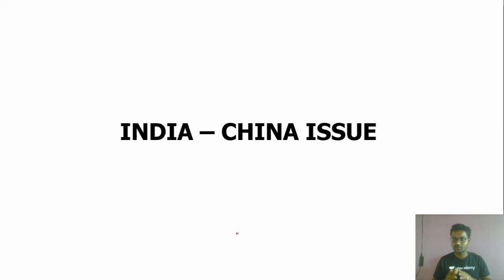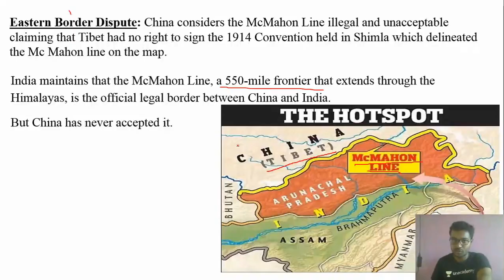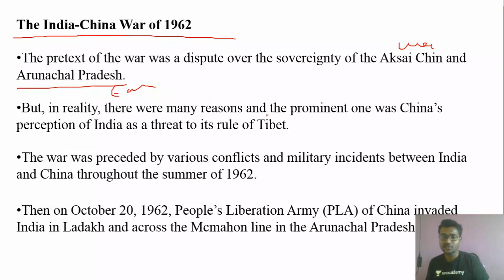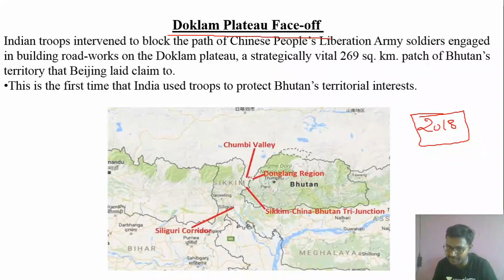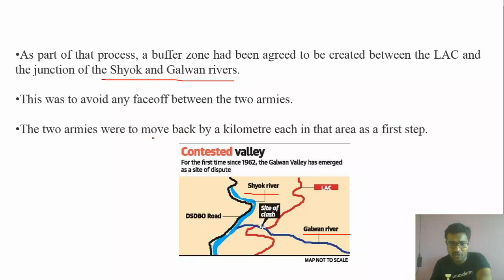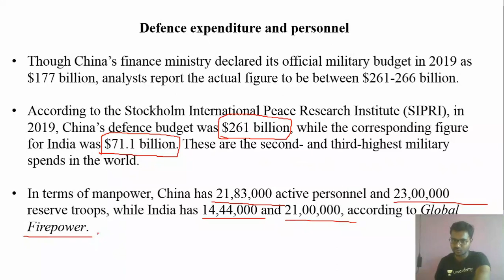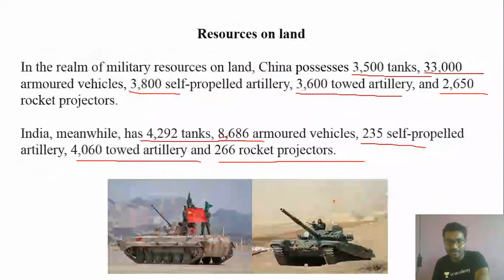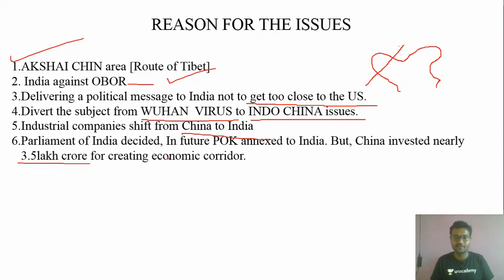India - China Issue ( A to Z ) | Tamil | Chandra Kumar sir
Regarding India china issue given from scratch.